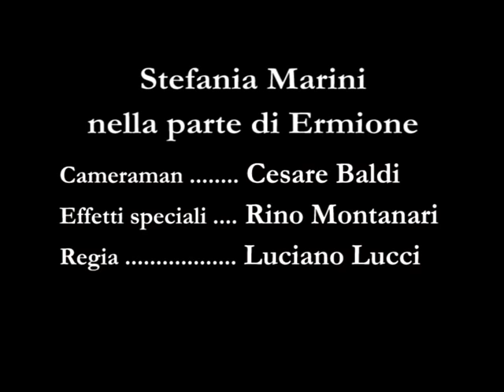Pioggia nel pineto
La pioggia nel pineto si basa su un filmato del 1965.
Tratta da un'idea di Luciano Lucci pensata e realizzata nel 1965, poi montata nel 2009, con le nuove tecnologie, il filmato fu girato con cinepresa 8 mm nella pineta di Casalborsetti (Ravenna).
La voce recitante la poesia di Gabriele D'Annunzio è di Roberto Herlitzka (e non di Carmelo Bene, come era stato scritto per errore).
La cinepresa era di Cesare Baldi, la pioggia fu realizzata con una pompa a mano da Rino Montanari. La parte di Ermione fu interpretata da Stefania Marini. La regia di Luciano Lucci